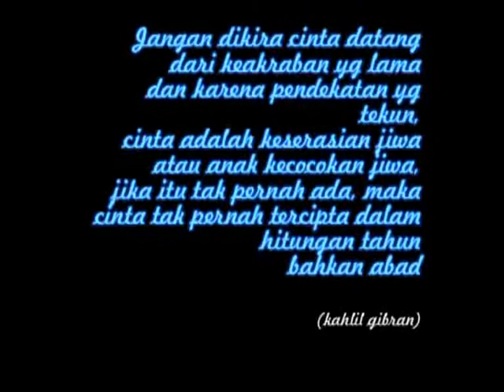bukan cinta biasa